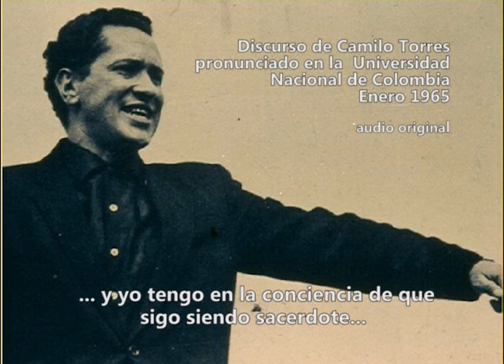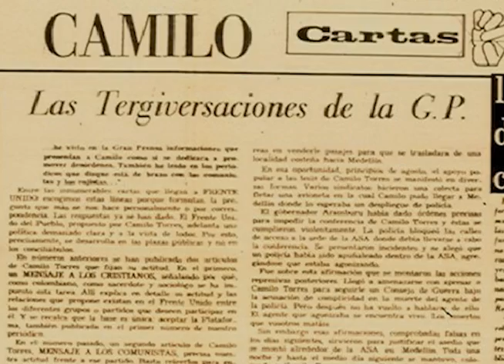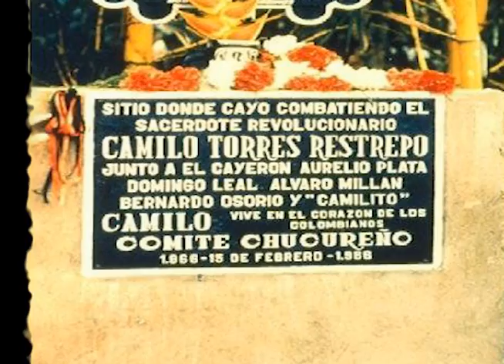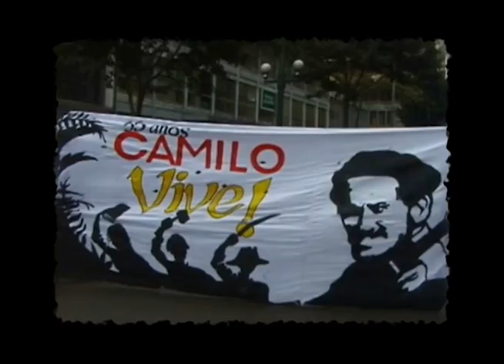MicrHomenajes: Camilo Torres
Desde niño tuvo vocación de servicio, razón por la cual se hizo sacerdote, proveniente de la clase alta, estudio en la universidad de Lovaina en Bélgica.  Regresó a Colombia convencido que el cristianismo está centrado en el amor al prójimo y que por esa razón era necesario comprometerse con la humanidad; su trabajo en zonas deprimidas de la ciudad de Bogotá, lo llevó a comprender que en Colombia era necesario un cambio de estructuras políticas, económicas y sociales, es decir, era necesario hacer la revolución y que el amor estaba ligado a ésta. Sus acciones contaron con el respaldo del pueblo, pero la jerarquía eclesiástica, quiso acallar su voz, lo cual hizo que solicitara su retiro, aunque se consideró sacerdote hasta el último momento, pues siempre se cumplió con el principio de amor al prójimo y lucha por el bienestar de las mayorías.

Para Camilo, era esencial la toma del poder por la clase popular, se necesitaba una verdadera reforma urbana, una planificación integral de la economía, el establecimiento de relaciones internacionales con todos los países del mundo, la nacionalización de todas las fuentes de producción, de la banca, los transportes, los hospitales, los ser­vicios de salud, así como otras reformas que   favorecerían a  las mayorías y no las minorías. Y para eso era necesario hacer la revolución. Creía necesario agotar las vías pacificas, y que la última decisión acerca del camino a escoger no lo tenía la clase popular, a pesar de ser mayoría y de tener derecho al poder, consideraba necesario preguntarle a la oligarquía cómo iba a entregar este poder al pueblo; si era pacíficamente, se tomaba de esa forma, pero si no, tocaba tomarlo violentamente. Estaba convencido que el pueblo tenia suficiente justificación para una vía violenta.

Todas estas ideas y praxis lo convirtieron en un dirigente popular convencido de la unidad del pueblo como fundamento de cambio social. Crea el Frente Unido en 1965. En poco tiempo, el Frente Unido logró popularidad. Camilo, muestra públicamente las ideas de su cruzada: Una revolución como la forma más eficaz "de dar de comer al hambriento, de beber al sediento y de vestir al desnudo".

La represión hacia el movimiento Frente Unido, los encarcelamientos y los peligros que se cernían en su contra, aceleraron su ingreso a la guerrilla. El 18 de octubre de 1965 se integró como combatiente del Ejército de Liberación Nacional ELN. Camilo Torres, en una proclama abierta a los colombianos, dio a conocer su vinculación de esta manera: "me he incorporado al ELN porque en él encontré el deseo y la realización de una unidad de base campesina, sin diferencias religiosas ni de partidos tradicionales. Por ello, no depondré las armas mientras el poder no esté totalmente en las manos del pueblo".

El 15 de febrero de 1966 en Patio Cemento, en el municipio de San Vicente de Chucurí, departamento de Santander, es asesinado Camilo Torres Restrepo, sembrando así una Cruz de Luz, que  hoy 46 años después sigue vigente, pues en Colombia no ha cambiado nada, siguen siendo las minorías quienes deciden sobre las mayorías, y siguen en la montaña sobreviviendo hombres y mujeres fieles al pensamiento y los sueños de  CAMILO TORRES RESTREPO; EL CURA GUERRILLERO.

Muchos otros  seguirían este camino: revolucionarios cristianos y no cristianos, que aún aguantan en las montañas Colombianas, y que siguen convencidos, que por amor al prójimo no depondrán sus armas mientras no hayan cambiado, las razones que dieron origen a esta lucha.